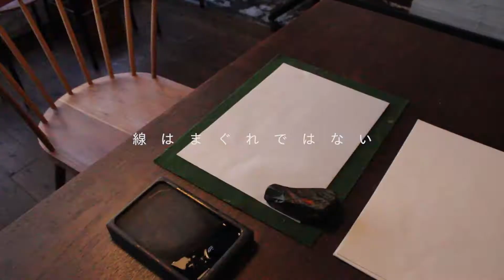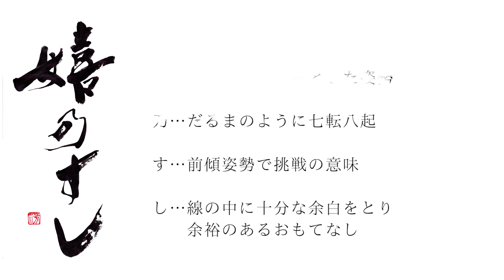山口芳水,YamaguchiHousui,書家,書道家,看板,デザイン,書,書道,看板,揮毫,依頼,嬉乃すし,URESHINOSUSHI,Calligraphy,Calligrapher,ART,佐賀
期間限定キャンペーン2016年1月3日までに『いいね！』をしていただいた方には
デザイン費を￥4.000割引させていただきます。
「 映画題字 」・「 NHK美文字講座 」でおなじみの
書道家 山口芳水が登場！！！

【 デザイン依頼承り〼 】
書体1Design ￥54.000（税込み）
オリジナル書体のご要望にお応えいたします。
心を込めて書いた3パターンのデザイン提案の中からお選びいただけます。
一週間以内に納期させていただきます。
詳しい内容はお気軽にご相談くださいませ。
※デザイン価格は書体のみです。
※書体データはスキャンしてメールでのお渡しとなります。

制作動画 協力者 嬉乃すし URESHINO SUSHI